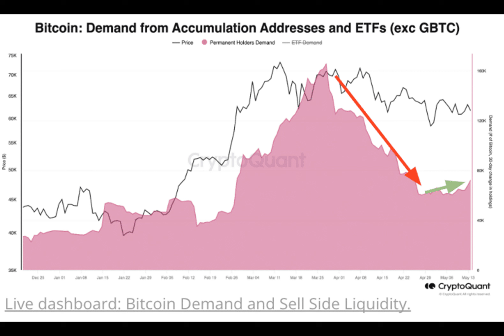Bitcoin ETFs compensate April outflows, analyst predicts long-term returns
Have you ever wondered how the fortunes of Bitcoin Exchange Traded Funds (ETFs) can change in just a few weeks? Let me tell you a tale of redemption and resilience.